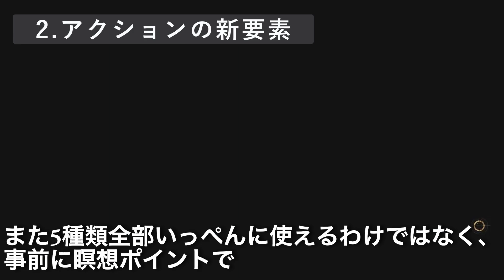【ジェダイサバイバー】購入前に知っておきたいこと6選【楽しみすぎる】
※字幕内でVOICEBOXさんって書いてありますが正しくはVOICEVOXさんです！失礼しました！

お久しぶりです、ちゃんちゃんこです！
バイオの配信で喉ぶっ潰してからまだ治らず、今回読み上げソフトを使っています！
すごい声かわいい！ありがとう【VOICEVOX：冥鳴ひまり】

いよいよ発売が来週に迫ったスターウォーズジェダイサバイバー楽しみで夜しか寝れん！
これ知っておいた方がいいってことを並べましたので是非ご覧ください！

ゲームの紹介動画と英語圏のゲームのスタッフインタビューの翻訳動画を

0:00 イントロ
01:10 前作ジェダイフォールンオーダーについて
03:32 1.ジェダイサバイバー概要
05:08 2.アクションの新要素
07:01 3.カルの新成長要素
07:57 4.新探索要素
10:02 5.他新要素
11:33 6.容量
13:20 価格と特典